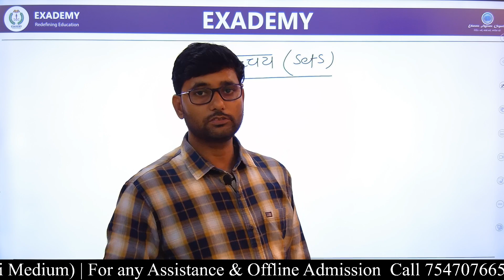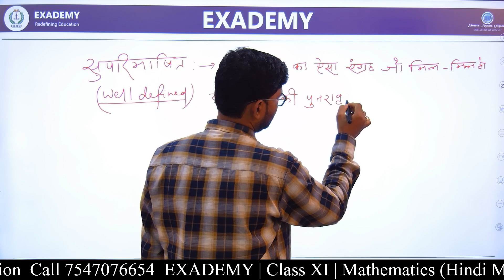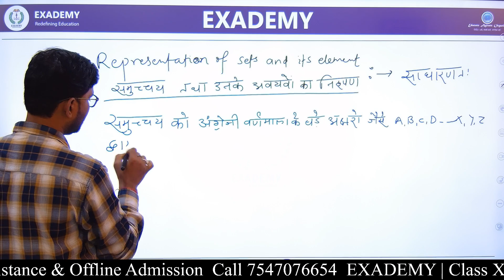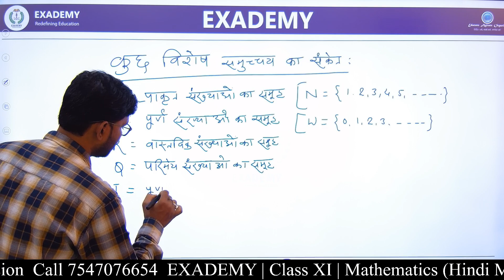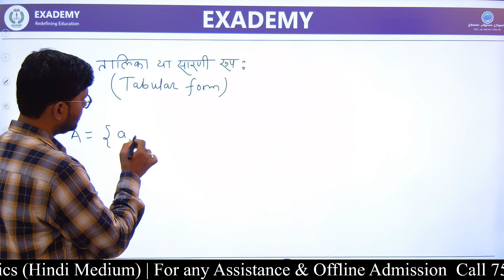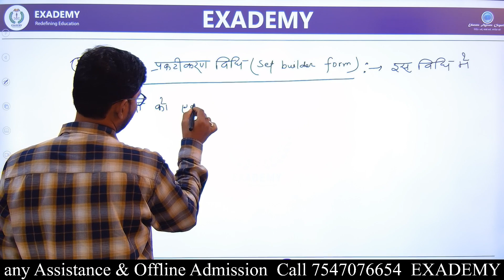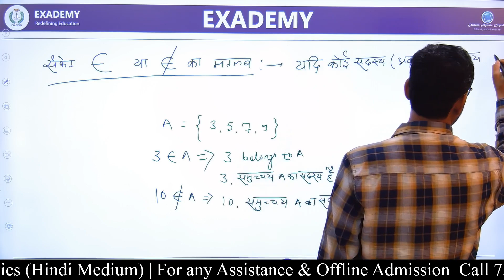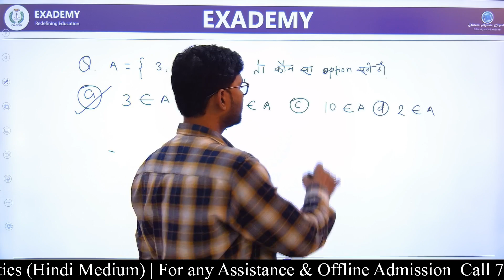Class XI | Mathematics (Hindi Medium) | Lecture 1 | Sets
Acknowledgements & References (Booklist):

PAPER – I

1. Linear Algebra

2. Calculus

3. Analytic Geometry

4. Ordinary Differential Equations

5. Dynamics & Statics

6. Vector Analysis

PAPER – II

1. Modern Algebra

2. Real Analysis

3. Complex Analysis

4. Linear Programming

5. Partial Differential Equations

6. Numerical Analysis & Computer Programming

7. Mechanics & Fluid Dynamics